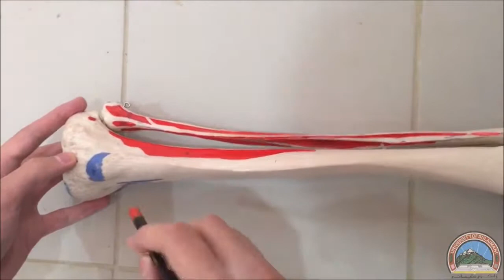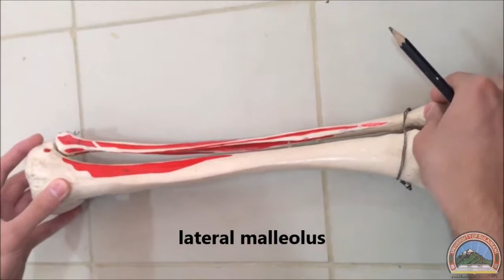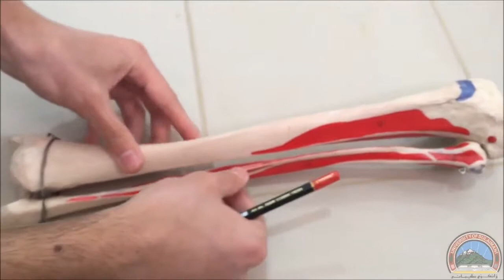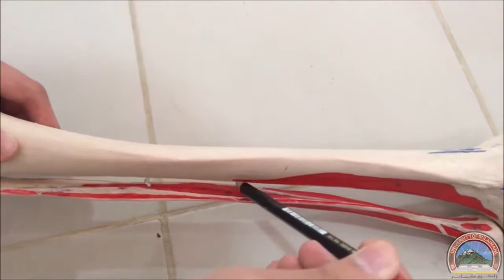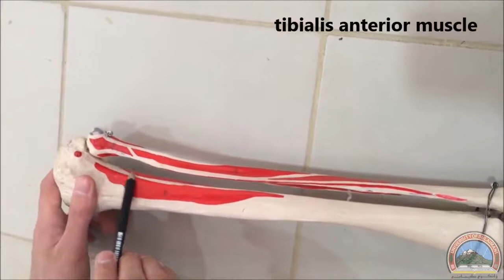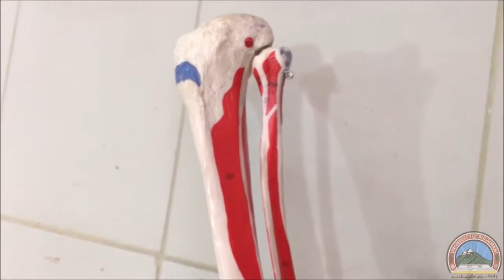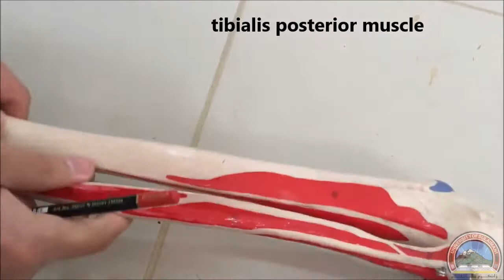Anatomy of the Tibia & Fibula (Subtitled)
This video is about anatomy of the tibia and fibula.
Subtitled by: Kashma Ali